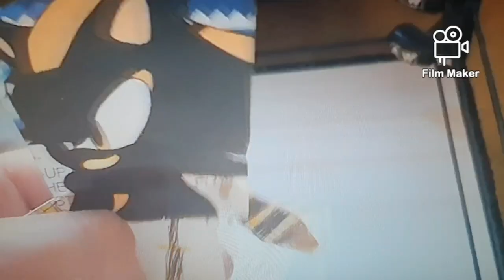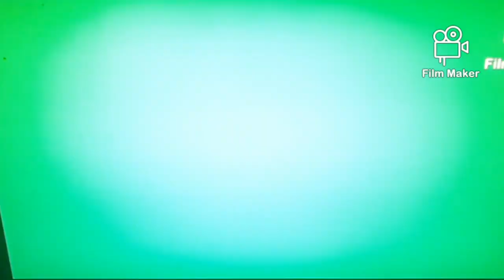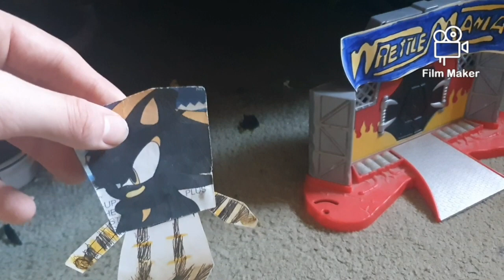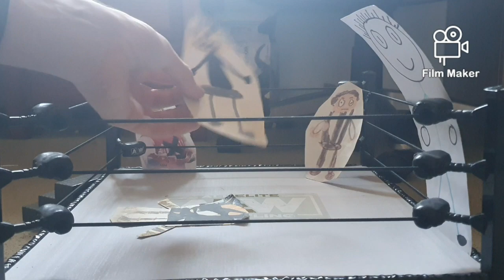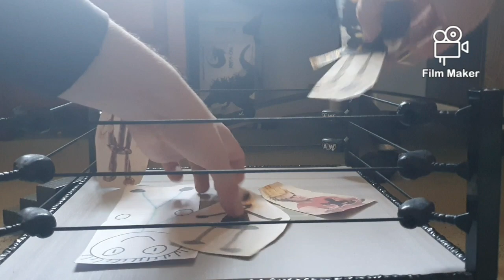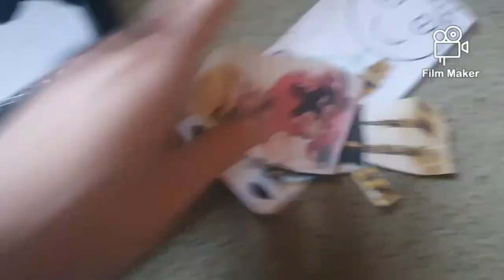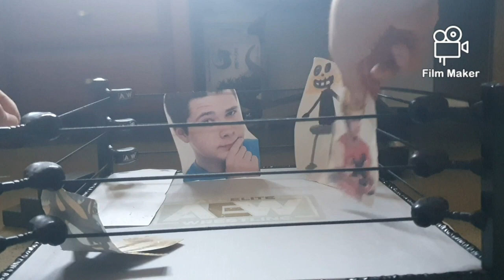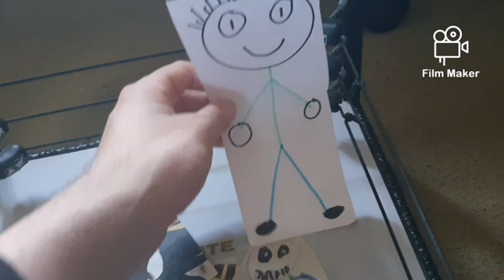SME Wrestling WrestleMania 6 part 6/8 Gang Of Domination vs Riley S and Twomanyraptors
Linkin Park and the creators of Somewhere I Belong
Iris and the creators of S.O.S